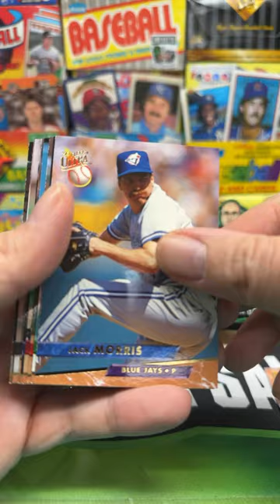1993 Fleer Ultra Baseball Series 1 Pack